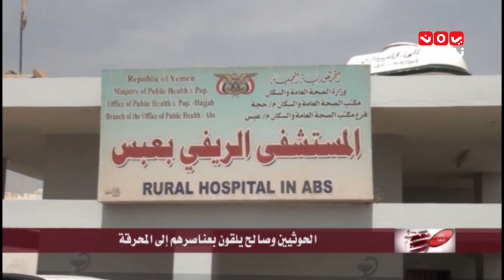تقارير اخبارية 05-08-2017 | يمن شباب